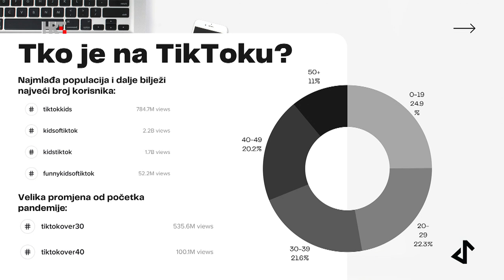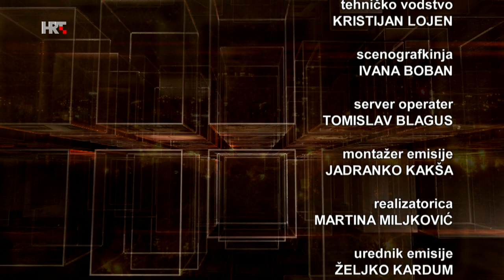Druga strana: Dario Marčac - TikTok kao poslovni alat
U novom izdanju emisije Druga strana, u srijedu, 20. travnja, na Četvrtom programu u 20:05, gostuje mladi Karlovčanin Dario Marčac, Top 10 Balkan TikToker.

Mislite li da je TikTok beskorisna aplikacija za djecu i uzaludno gubljenje vremena, ažurirajte svoja poslovna promišljanja. Ova kineska društvena mreža za razmjenu videozapisa po posjećenosti domene pretekla je Google, a mnoge svjetske kompanije koriste je kao poslovni kanal komunikacije sa svojim kupcima svih dobnih skupina.

TikTok nije aplikacija na kojoj su samo loop, ples, prank i banalni video klipovi za tinejdžere. Od 2016. do danas proširila se na 150 tržišta i 75 jezika. Po popularnosti je pretekla Facebook, a po broju preuzimanja Twitter, LinkedIn, Pinterest i Snapchat. Video format je na internetu glavni oblik komunikacije i do kraja godine zauzimat će 82% cjelokupnog internetskog prometa. A TikTok je upravo to! I mnogo više; trenutačno marketinški kanal.